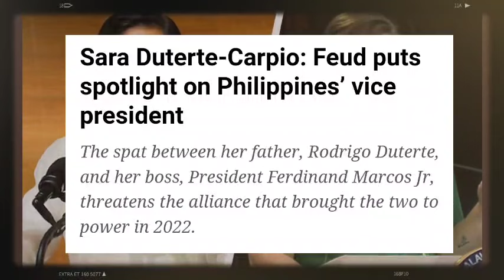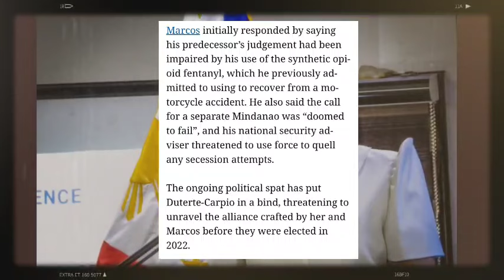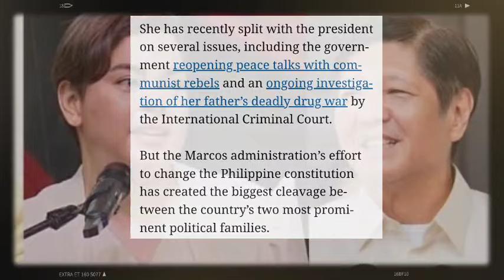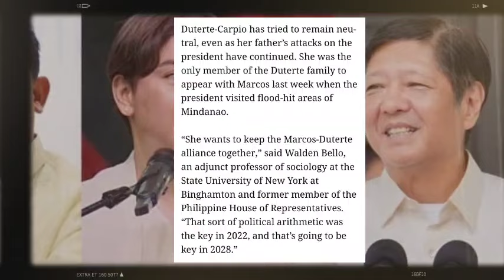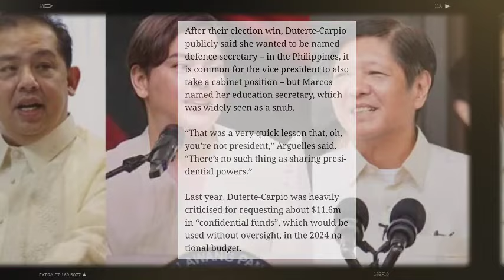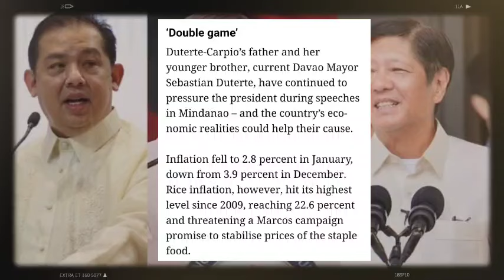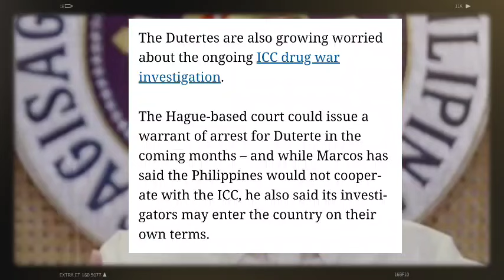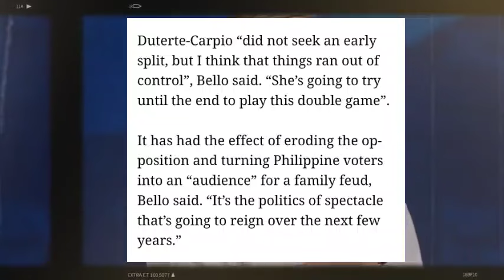“NANLUMO SI PBBM?!”TAGILID NA SI TAMBALOSLOS! “VP INDAY SARA-EX-PRES.DUTERTE GALIT NA! LAGLAGAN NA!”